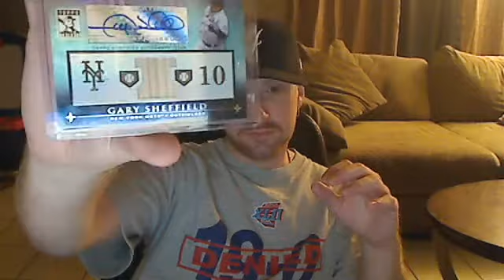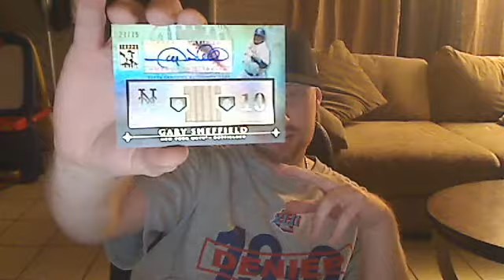2 Package Mailday Much Thanks to AdamJAiello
Adam "The Man" Aiello Sheff/Yanks Package, 2010 Topps Tribute Sheffield Auto/Bat Rainbow progress